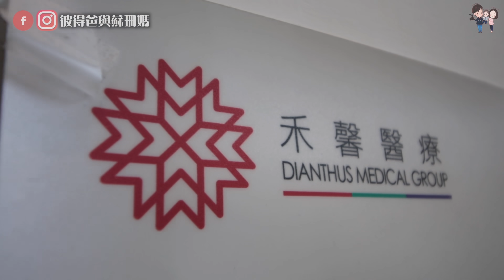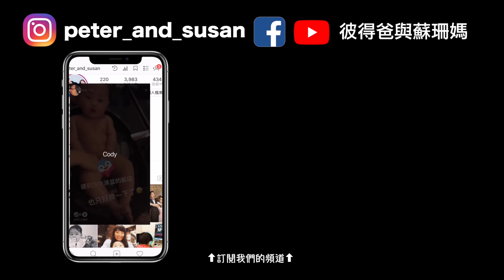蘇珊媽懷孕日記Ep23｜一歲之後不一定要喝配方奶鮮奶也可以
就這樣
Cody從出生到現在不知道總共挨了幾針
總算要告一個段落了
今天這針打完要再等九個月才需要打針
之後就每年打流感疫苗就可以了

上一集⬇︎

拍攝工具⬇︎
相機：canon 80D iphone 7 Gopro5
麥克風：RODE video mic pro
腳架：JOBY GorillaPod Focus & Ballhead
空拍機：dji spark
剪輯工具⬇︎
final cut pro